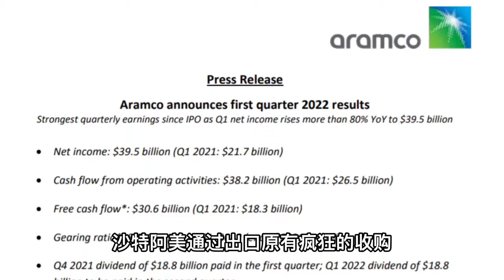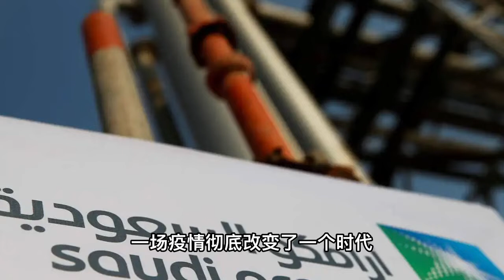3个月爆赚5000亿！超越苹果，沙特阿美是最大的赢家？